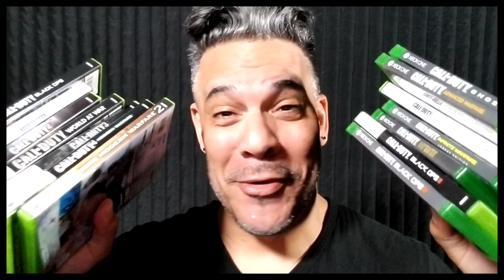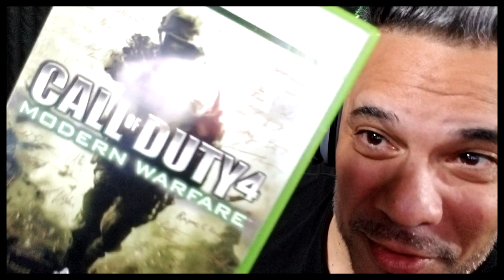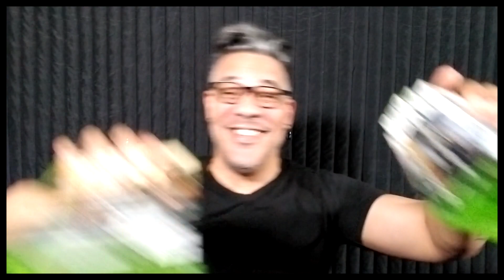Official Call of Duty: Modern Warfare Reveal Trailer REACTION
STREAM RULES:
Do not ask to play with Ninja.
Do not ask Ninja to play with other streamers.
Do not make jokes about mental disorders will result in a ban.
Do not discuss racism or discrimination will result in a ban.
Gaming PC Specs:
★ Intel Core i7-6700K SkyLake 4.0 GHz LGA 1151 Boxed Processor
★ ASUS Z170-Deluxe LGA 1151 ATX Intel Motherboard
★ ASUS ROG-STRIX-GTX1080TI-O11G-GAMING GeForce 11GB OC Edition VR Ready 5K HD Gaming Overclocked Graphics Card
★ Corsair Gaming K70 RGB Mechanical Keyboard, Backlit RGB LED, Cherry MX Red